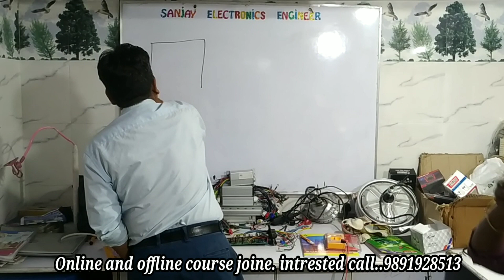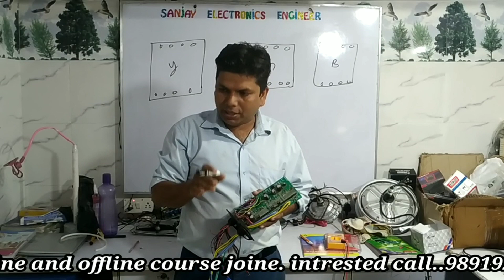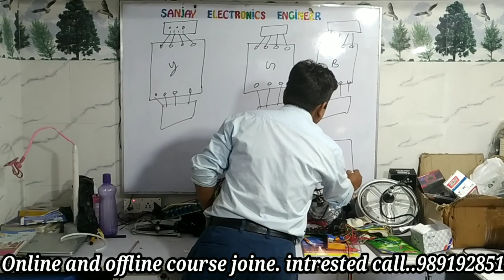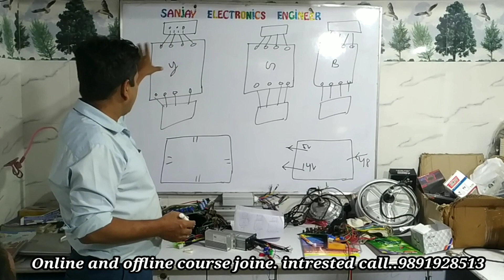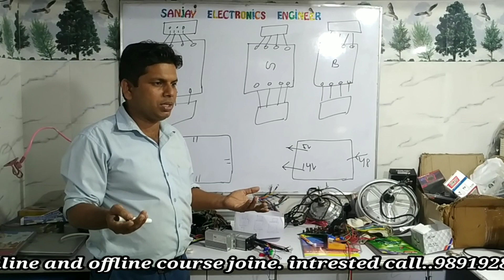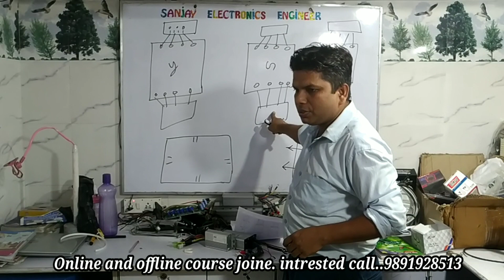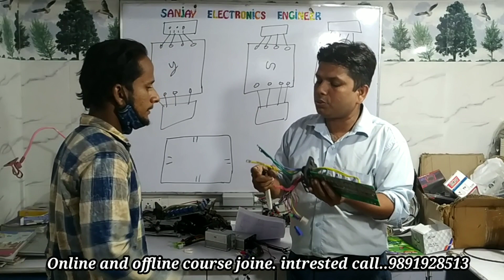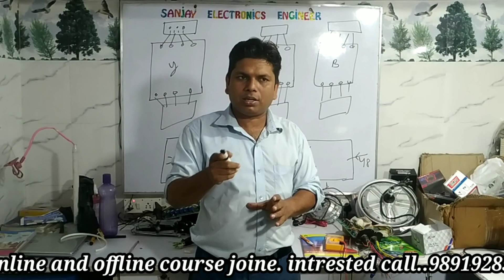All CONTROLLER,S HAS FIVE SECTION कंट्रोलर में पांच सेक्शन होते हैं.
WELCOME TO SANJAY ELECTRONICS ENGINEER.MERA NAME SANJAY LAL SHAH HAI AUR AAJ MAI AAPKO CONTROLLER ME KITNE SECTION HOTE HAI. USKE BARE ME BATAYA HU.